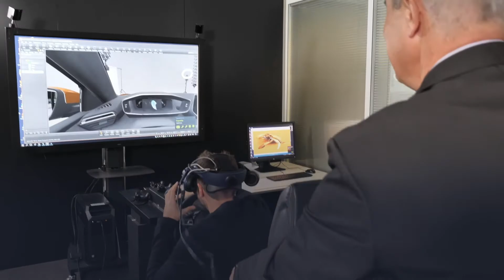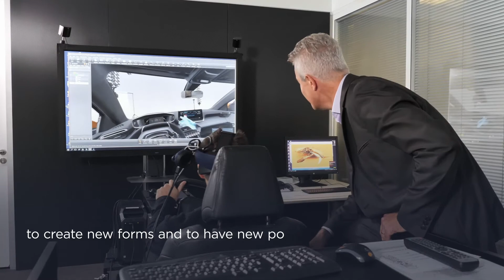Groupe PSA: Talents, interview with Laurent Briaud, Digital Stylist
Groupe PSA is above all talents and a range of new professions. Discover one of them with Laurent Briaud, digital stylist for the brand Peugeot. At Peugeot interior studio, Laurent creates new volumes and ergonomics of tomorrow’s cars.